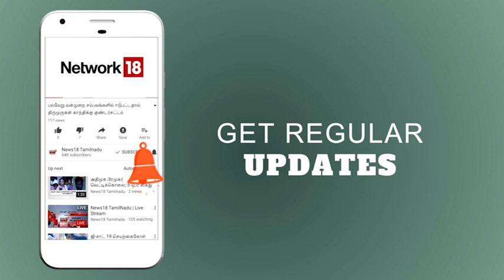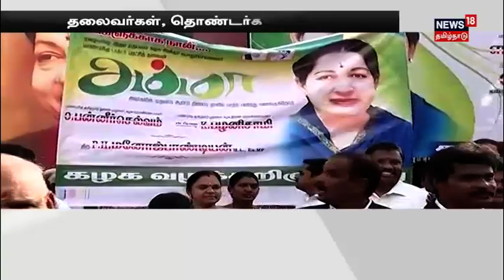ஜெயலலிதா முதலாம் ஆண்டு நினைவு தினம் பேரணி - அமைச்சர்கள், அதிமுகவினர் பங்கேற்பு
மறைந்த முன்னாள் முதலமைச்சர் ஜெயலலிதாவின் முதலாம் ஆண்டு நினைவு தினம் முன்னிட்டு நடத்தப்பட்ட பேரணியில் அமைச்சர்கள் மற்றும் அதிமுகவினர் பங்கேற்பு..